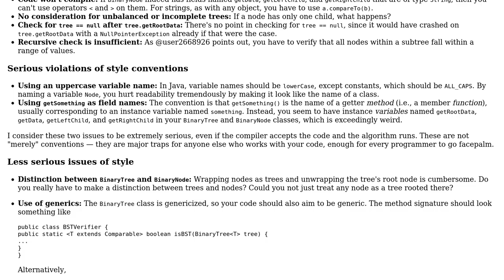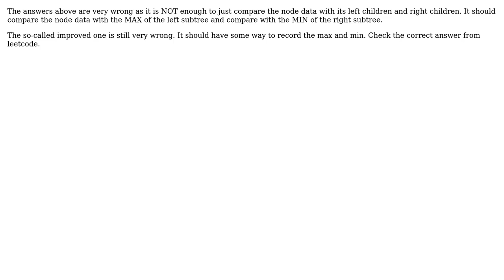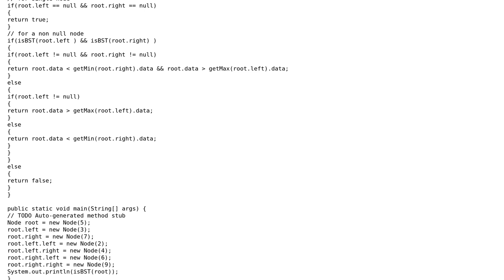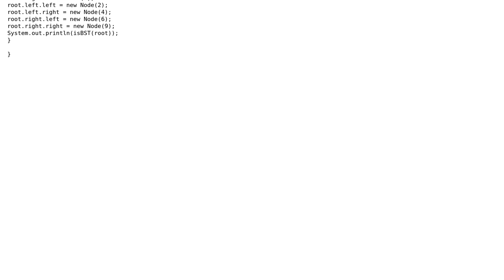Code Review: Check if a Binary Tree ‹String› is aBinary Search Tree (4 Solutions!!)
Code Review: Check if a Binary Tree ‹String› is aBinary Search Tree

With thanks & praise to God, and with thanks to the many people who have made this project possible! | Content (except music & images) licensed under CC BY-SA | Music | Images & others | With thanks to user user2668926 user Sara user saneGuy user mdfst13 user mariosangiorgio user Jamal user 200_success and the Stack Exchange Network Trademarks are property of their respective owners. You are responsible for your own actions.